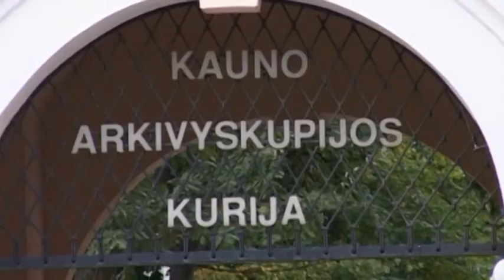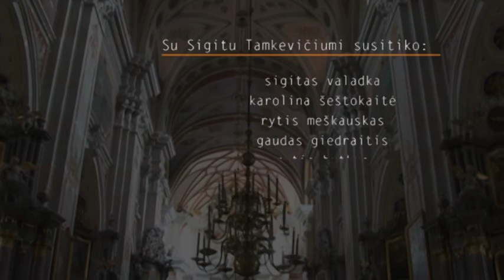SUSITIKIMAI 2013-12-24 Sigitas Tamkevičius